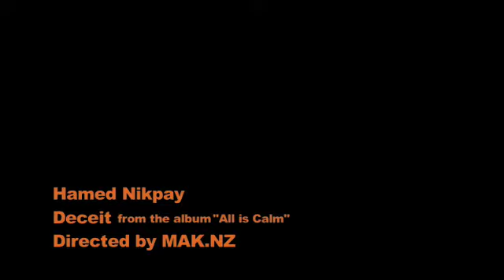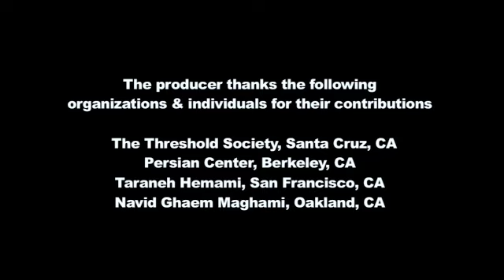Hamed Nikpay "Deceit" (Fareeb)